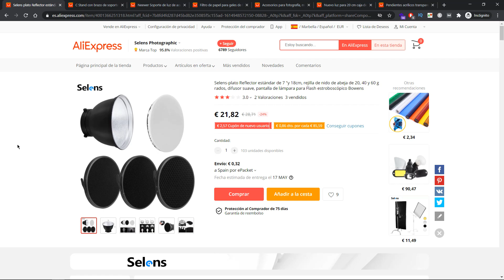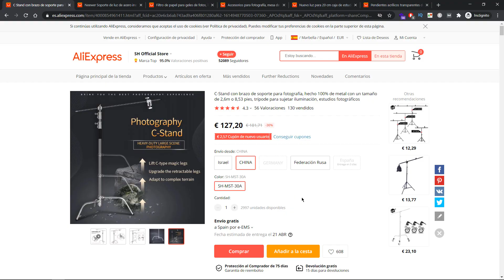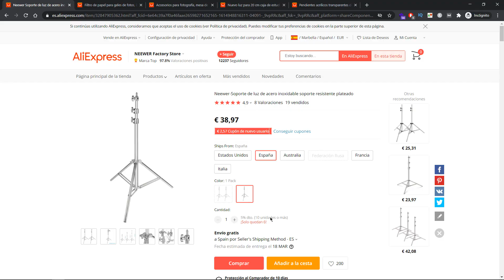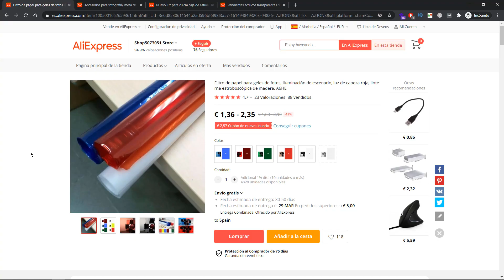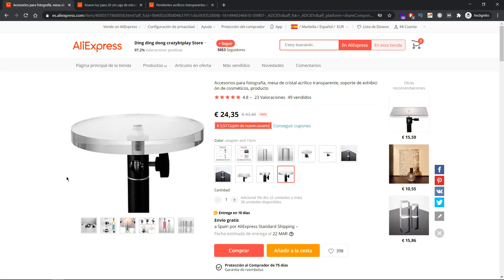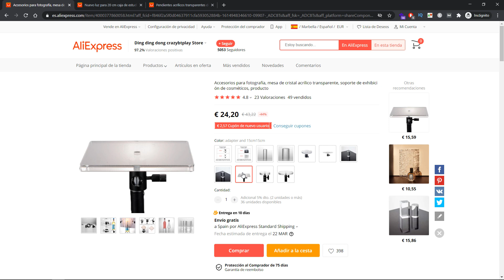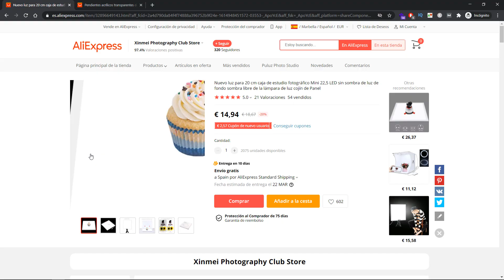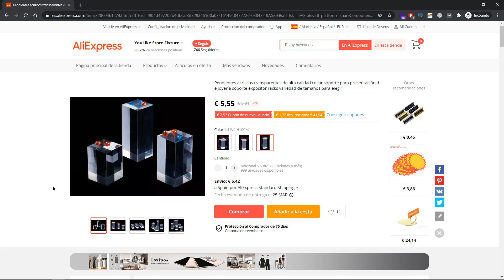🤑⛔ AliExpress productos top para FOTOGRAFIA de PRODUCTO 2021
🤩📦 Hoy les traigo lo que para mi son muy buenas ofertas y productos únicos en AliExpress que nos servirán en la FOTOGRAFIA de PRODUCTO. No te pierdas hasta el ultimo detalle!!

ATENCION: ESTAS OFERTAS PUEDEN VARIAR O NO EXISTIR DESPUES DE CIERTO TIEMPO. SI VES ESTE VIDEO UN AÑO DESPUES DEL LANZAMIENTO ES PROBABLE QUE SUCEDA ESTO Y NO ES MI RESPONSABILIDAD. GRACIAS POR COMPRENDER!!

Links de estos productos top para fotografia de producto en AliExpress:
Campana Reflectora
Tripode robusto
Geles de Color
Soporte fotografia de producto
Bonus 1 Mesa de Luz
Bonus 2 estructuras props

💲🙏 Mi tienda en amazon con mis listas de equipamiento útil para la Fotografia de Producto. Muchas gracias

😍👉 VIDEOS de MUCHA UTILIDAD! 👈
Como fotografiar Objetos Metálicos. Cubiertos

Si eres nuevo en el canal y te ha sido de utilidad este video, te agradecería que te subscribas al canal

✅ Equipo que uso:
Camara Canon 6D MarkII
Lente Canon EF 100mm f/2.8 Macro IS USM
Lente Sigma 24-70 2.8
Lente Canon 50mm 1.4
Tripode Manfrotto 055 con Rotula 3 Way
Papel Difusor Diamant